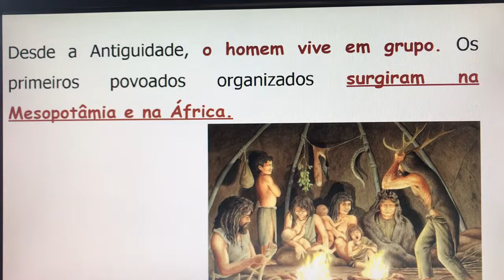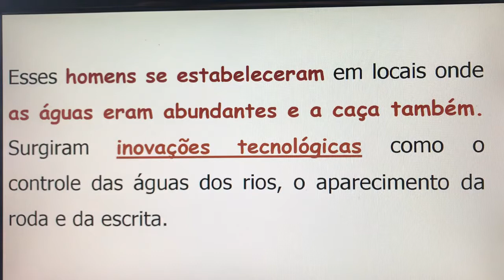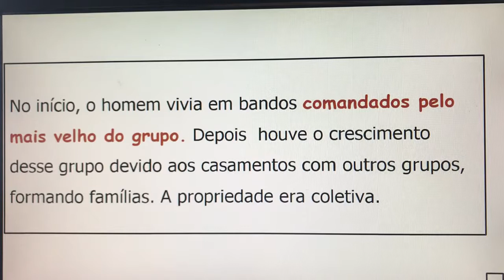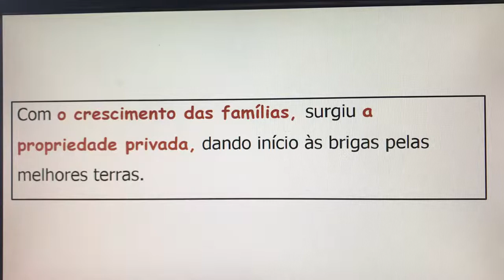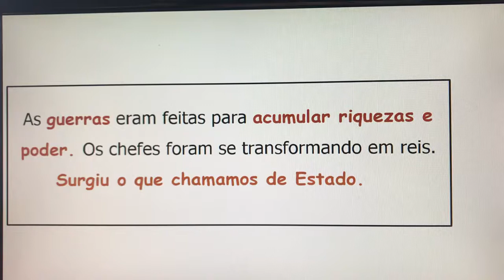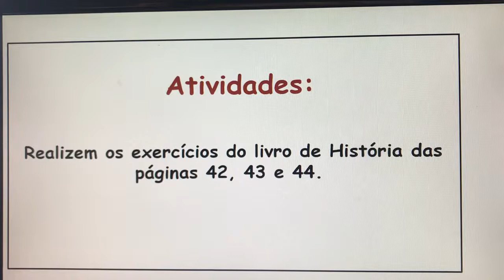História- A Sociedade- 5° ano